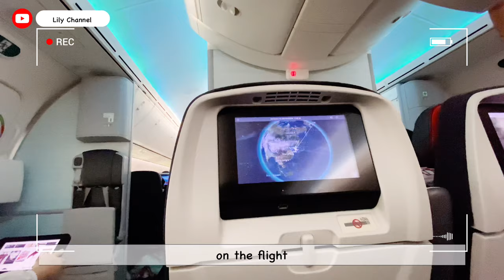Packing with me | moving to Canada | last Vlog in Hong Kong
Lily channel